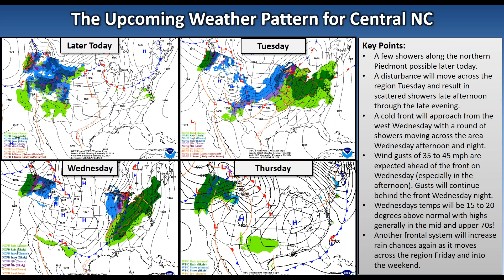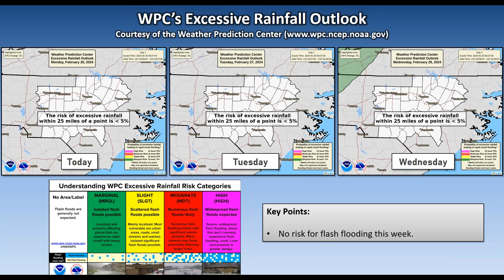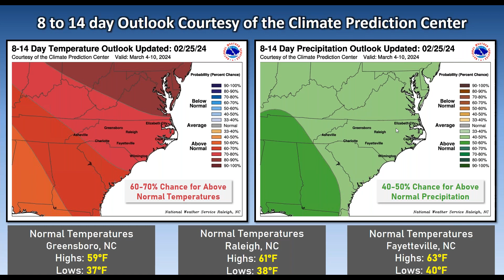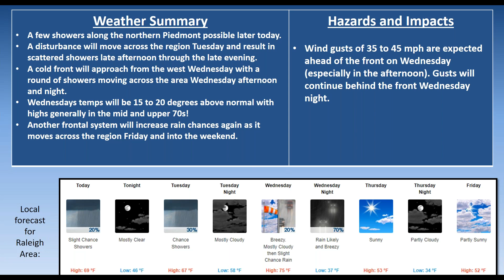NWS Raleigh Routine Weekly Briefing for Central NC valid through March 3, 2024.